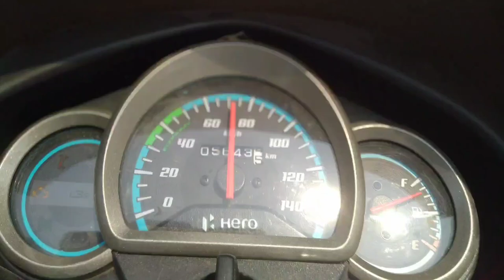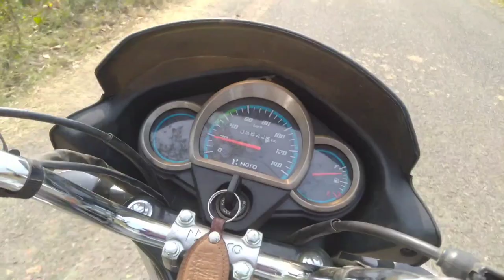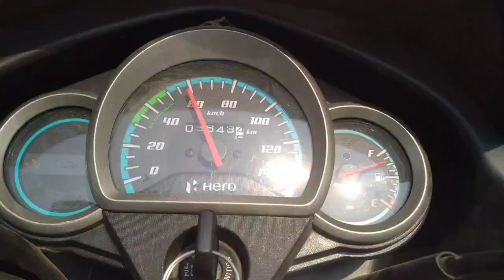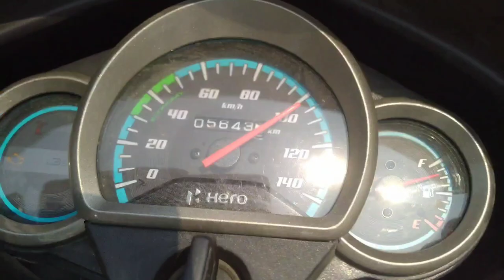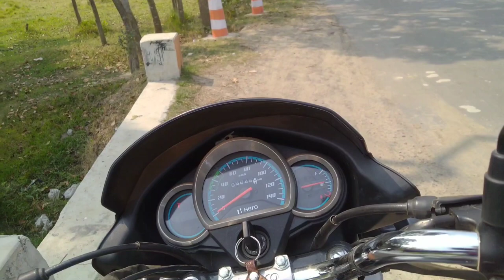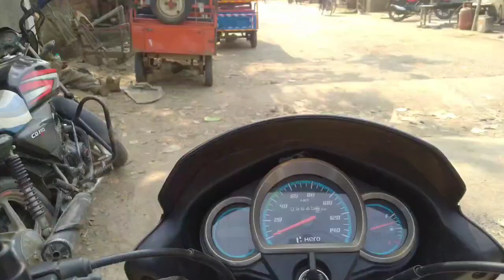uncle Ka Bike Main Petrol Khatam hogya☹️|Motoblogging setup video Chahiye kya?Biker helping a people